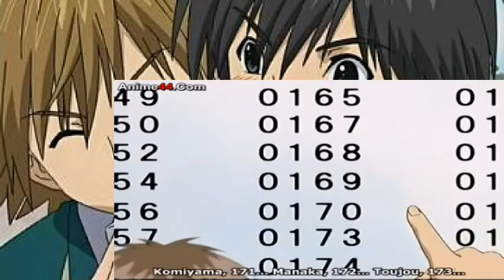いちご100% - Strawberry 100% ep 1 - 4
Strawberry 100% (Japanese: いちご100% Hepburn: Ichigo 100%?) is a Japanese harem manga series written and illustrated by Mizuki Kawashita. The manga was first serialized in the Japanese magazine Weekly Shōnen Jump from February 2002 to August 2005 and collected in nineteen tankōbon volumes by publisher Shueisha between August 2002 and December 2005. The series' licensing rights were later acquired by Viz Media, first publishing the series in Germany after partnering with publishing house Tokyopop.[1] The series was later released in North America, with the latest English release being the fourteenth volume on October 5, 2010.[2]